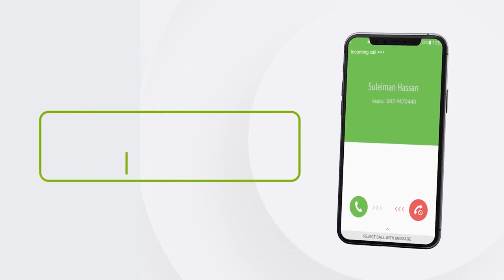Wasiirka Maaliyada JSL ayaa khudbad kajeediyay bandhiga buugaagta caalamiga ah.